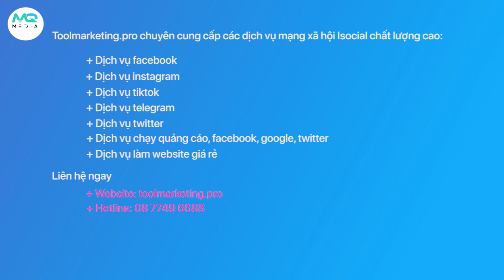Dịch Vụ Marketing Cho Dự Án Crypto Chuyên Nghiệp Mới Nhất